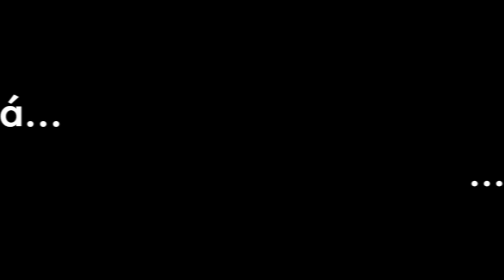Proč ta růže uvadá - ukázka lekce kytary